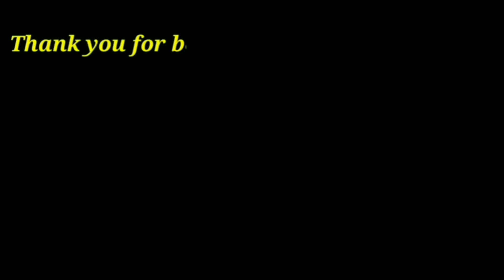How to practice Spoken English // কিভাবে ইংরেজি ভাষা চর্চা করব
This is a practice class of spoken English. Hope you will enjoy our session.